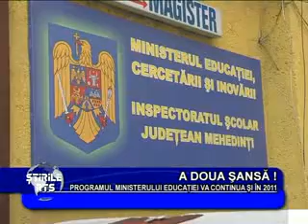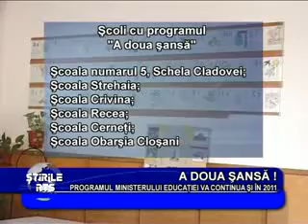A doua şansă !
Un mod de combatere a analfabetismului în rândul tinerilor! Persoanele care nu şi-au putut finaliza studiile, au acum ocazia sa o facă.  Programul "A doua şansă" demarat de Ministerul Educaţiei, Cercetării şi Tineretului se desfăşoară şi în judeţul Mehedinţi.